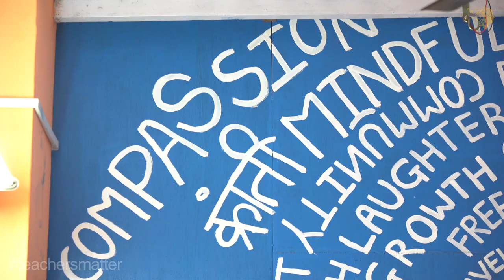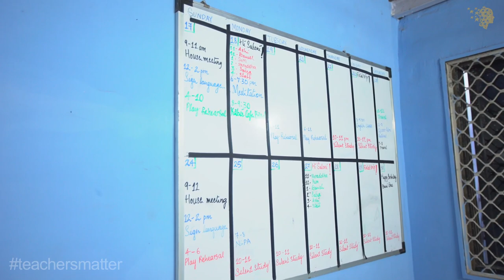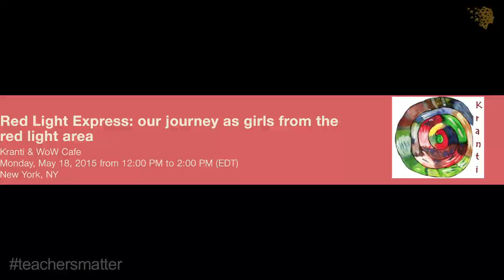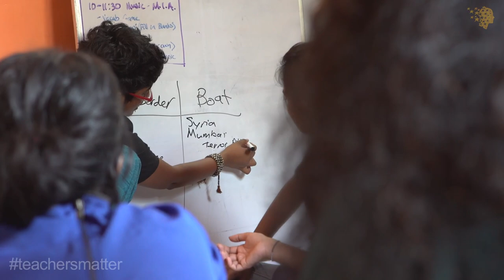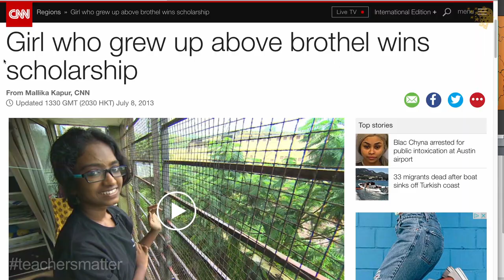Empowering girls in red-light areas for social good | Robin Chaurasiya, India | Global Teacher Prize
Robin helped organise a successful campaign to change US armed forces policy after being forced to leave her position as an Air Force officer because of her sexuality. The experience inspired her to go into teaching and to found an NGO in India called Kranti.

Kranti (‘Revolution’ in Hindi) empowers marginalised girls in Mumbai’s red light district to become agents of social change. Robin’s students, the Krantikaries (‘Revolutionaries’), are aged 12-20 and include victims of trafficking and daughters of sex workers. The school is truly diverse with different ages, literacy levels, languages, ethnicities, religions, castes and abilities. With Robin’s help, the Krantikaries develop into peer teachers and community leaders.

The curriculum includes creative thinking, yoga, meditation, writing, geography and music and is supplemented by evening classes in English, ICT, theatre and health education. At weekends, the girls watch films, visit exhibitions and complete mandatory voluntary work for an NGO of their choice.

Robin has formalised a social justice curriculum at Kranti covering key issues that affect the girls’ lives which they use to design and implement projects. In 2013, they convinced an MP to help them register sex workers to vote. They have led workshops for more than 100,000 people and delivered 11 TEDx talks around the world. They toured a play they wrote about their experiences across the USA, performing at the headquarters of Facebook and Google.